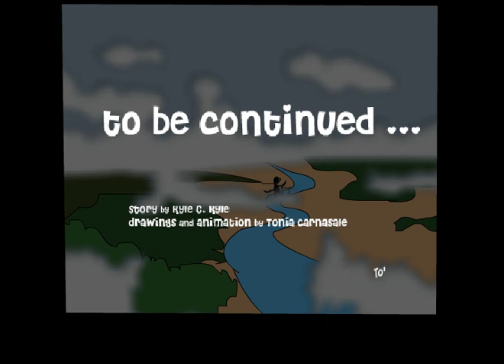Sex Pistols - Anarchy in D-Uck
Characters, drawings and animation by Tonia To' Carnasale
Story by k.c. kyle

Anarchy in the UK
Cook/Jones/Matlock/Rotten
The Sex Pistols